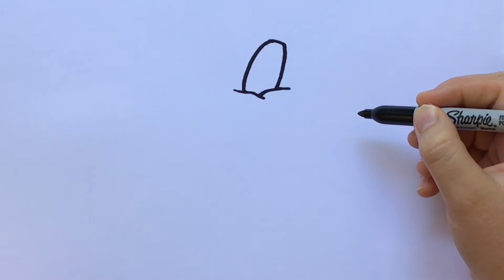How to draw a Pumpkin 🎃✏️